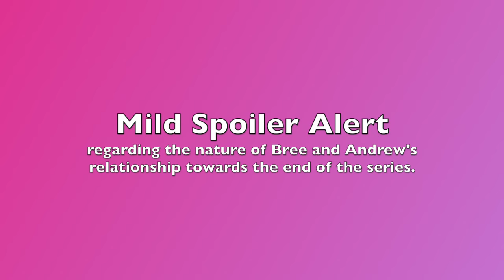Desperate Housewives: Season 1 Episode 23 - One Wonderful Day - Recap/Review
So it's come to this...

Wil watched all of Desperate Housewives when it aired. Kristin, in spite of never actually watching the show, absorbed a great deal of it through cultural osmosis. Now the two of us venture back to Wysteria Lane to see how things have aged in suburbia... Come along with us on what is shaping up to be quite the mid-aughts adventure.

Desperate Housewives S1E23: One Wonderful Day
The housewives have a new neighbor: strict disciplinarian Betty Applewhite, and the past comes back to haunt Wisteria Lane.

Written by: John Pardee, Joey Murphy, Marc Cherry, Tom Spezialy, Kevin Murphy
Director: Larry Shaw

or on social!